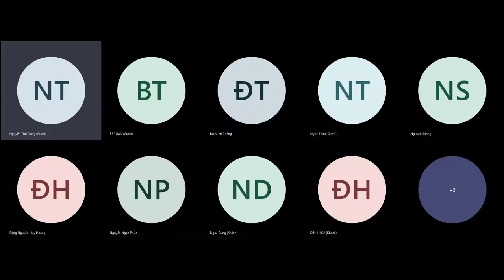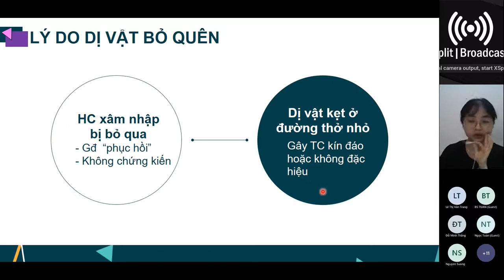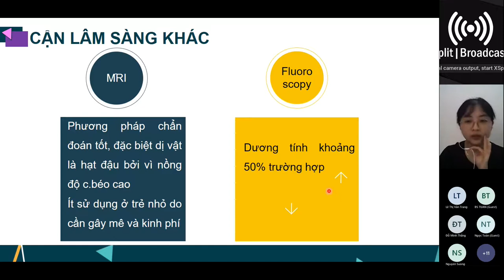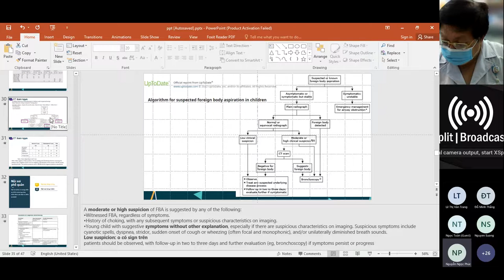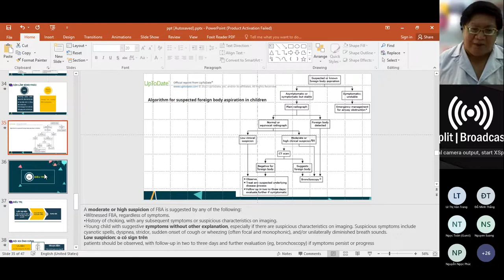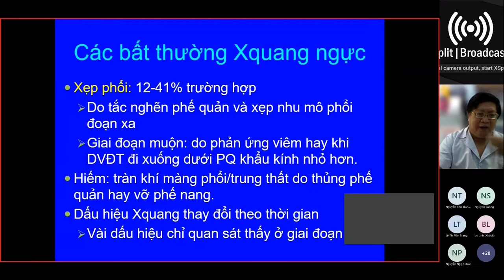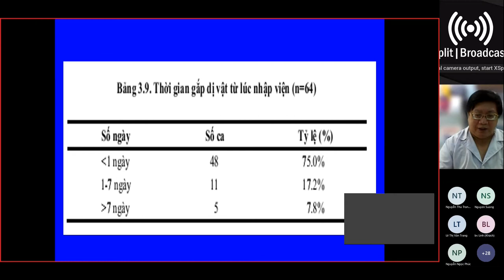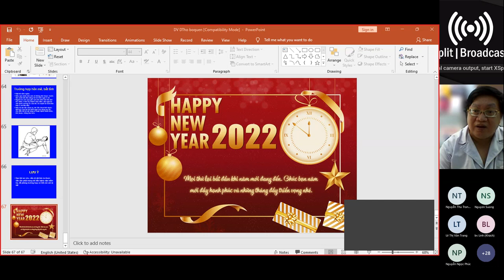Chuyên đề dị vật đường thở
Trình chuyên đề dị vật đường thở - BS Nguyễn Thu Trang - BS Nguyễn Thị Thu Sương - TS.BS Trần Anh Tuấn - ngày 04/01/2022